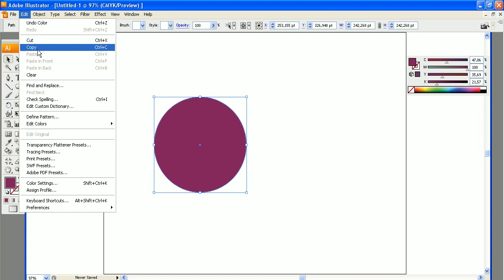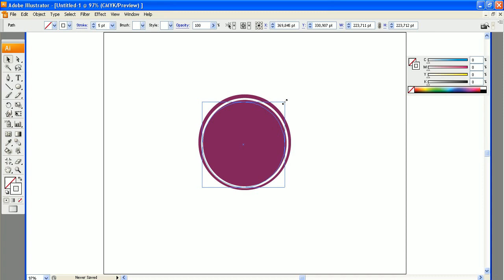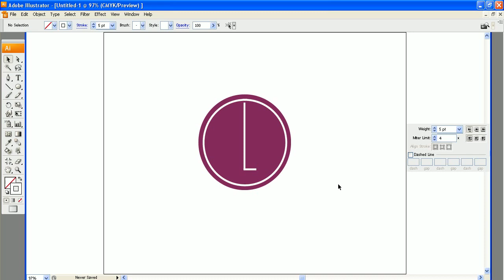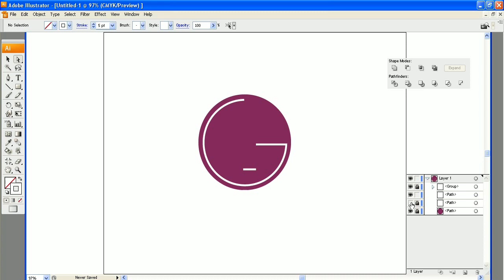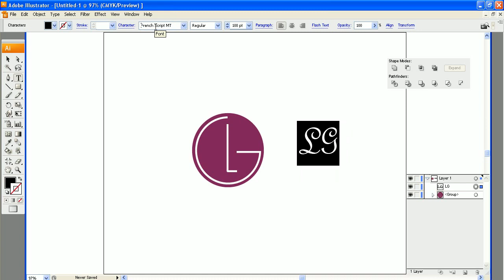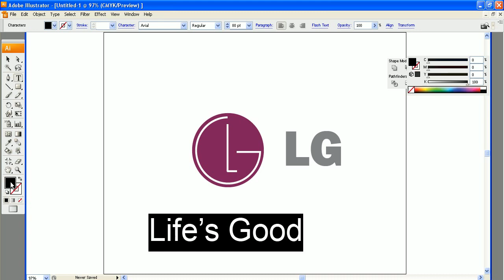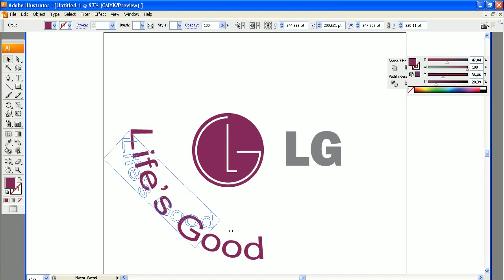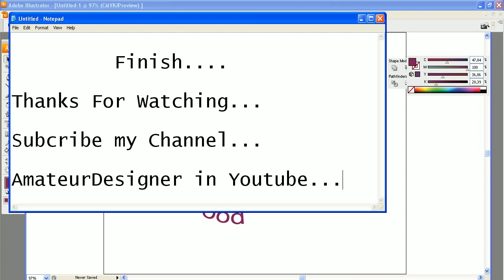How to Make LG Logo With Adobe Illustrator, Tutorial Create Draw LG Logo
How to Make LG Logo With Adobe Illustrator, Tutorial Create Draw LG Logo, Cara Membuat Logo LG dengan Adobe Illustrator,